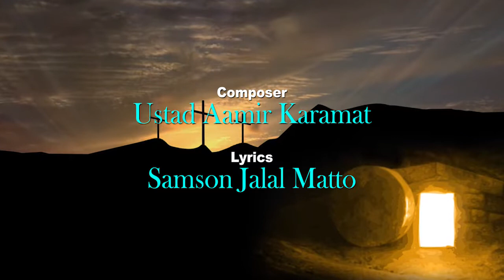Zinda Hoya Ajj Zindgi da bani || Adeel Ayub & Santhia Adeel || Easter New Masih Geet 2023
Zinda Hoya Ajj Zindgi Da Bani

Worshiper: Adeel & Santhia
Composition: Ustad aamir karamat
Lyrics: Samson jalal matto
Music arranged by: Joshua David Ghouri
Universal production house